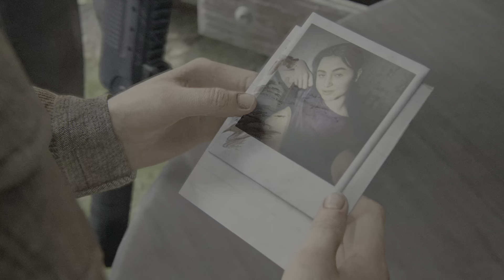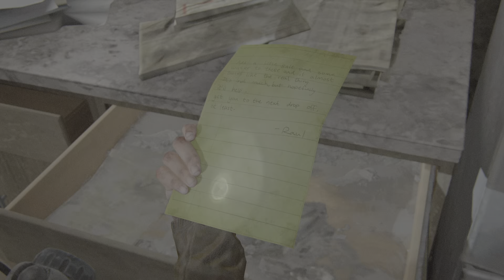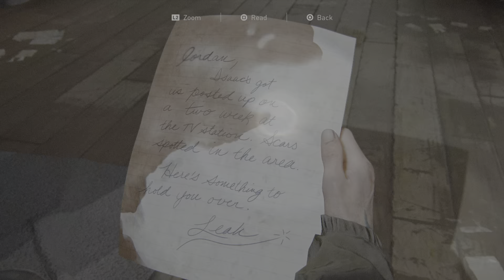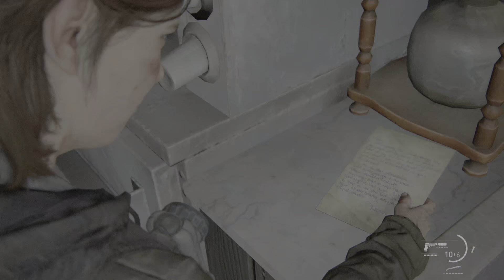The Last of Us Part II_ouch!